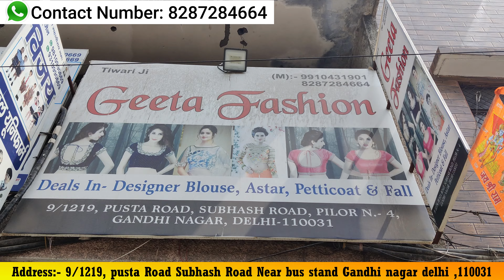मात्र ₹40/- से New Latest Design Readymade Blouse wholesale Biggest blouse factory in Gandhi Nagar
🛒Shop Name🛒:- Geeta Fashion
👉Address:- 9/1219, pusta Road Subhash Road Near bus stand Gandhi nagar delhi ,110031

Minimum purchase 3000/-

ready made blouse factory in delhi | hosiery blouse | stretchable blouse | gandhi nagar wholesale market